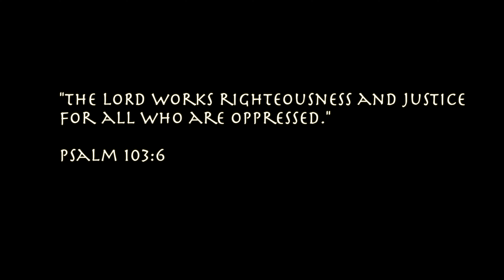A Letter To the Free - Common ft. Bilal | Joey Dominguez Choreography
I love my black brothers and sisters. I love black culture. I love black music. I learned hip hop dance from a black man @ashes2ashesboutique, and ran a dance team in college with a black friend @marmardoesit. Without black lives there wouldn’t be hip hop, jazz, r&b, house, soul, rock and roll, and so much more. Slavery still exists I believe in two ways, oppression from the system as the 13th Amendment states in the Constitution of the United States, and us as fallen humans being enslaved to sin. We also are in great need of a Savior now more than anything. This really is as @common puts it “America’s moment to come to Jesus”